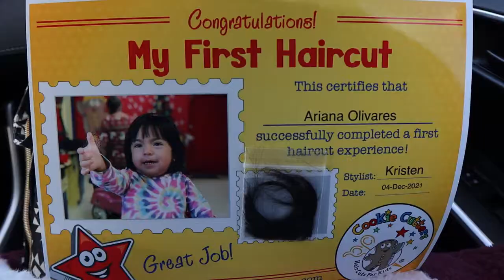A Jolly Weekend + Arianas First Haircut!!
Todays vlog once again we show you one of many amazing weekends we've had with our little family. Starting off by going to a Christmas Parade, following by Ari getting her first haircut, and ending attending a Tree Lighting Ceremony !